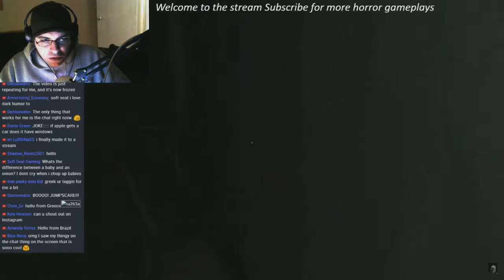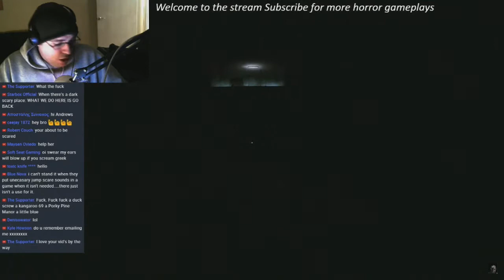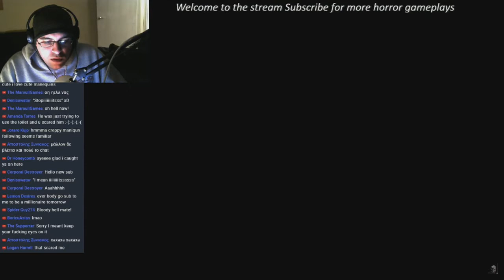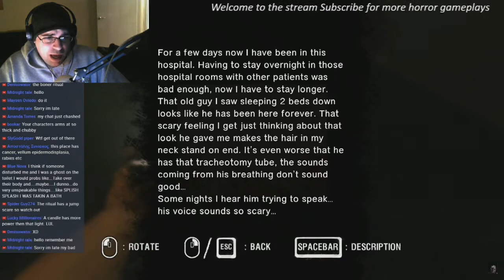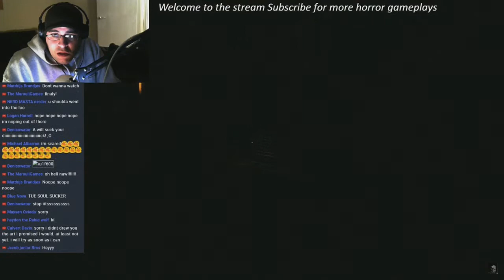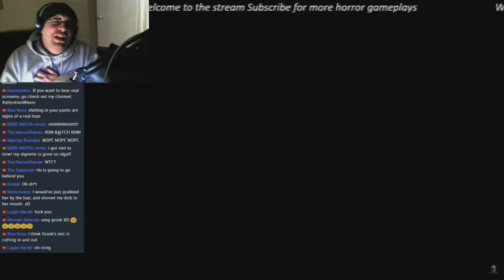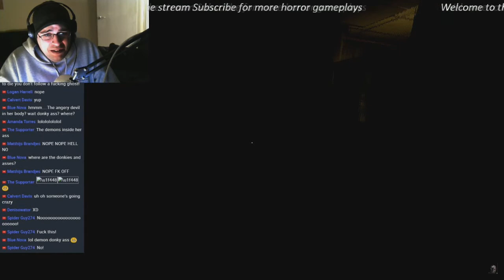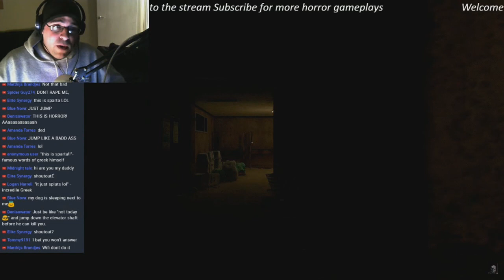ARAYA CHAPTERS 3 & 4 LIVE STREAM